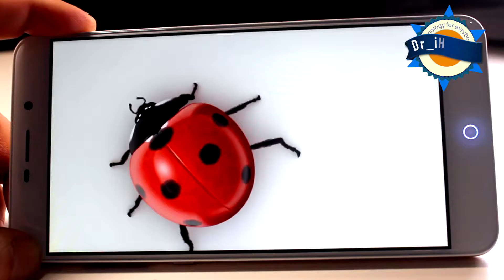Umi Super هاتف خيالي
بيانات الوكيل باخر الفيديو
للطلب من كل دول الخليج

حسابنا على الانستقرام لاستعراض واختبار المنتجات والتطبيقات التكنولوجية
حسابنا على السناب شات للشروحات وحلول المشاكل واخر التطورات
Dr_ihashemi
للدعاية والاعلان